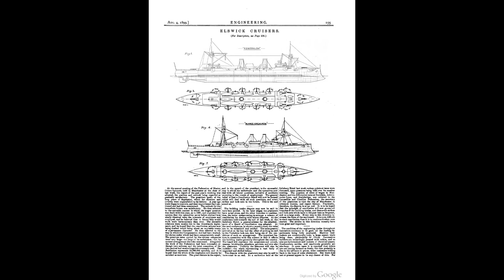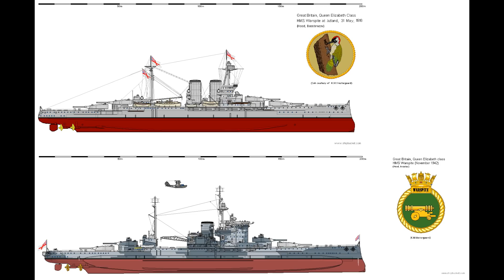The Drydock - Episode 007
00:00:12 - How Bermuda almost made Britain and Colombia go to war

00:03:03 - Did Kriegsmarine officers resent using capital ships as commerce raiders?

00:04:21 - Why did the USN stick with the Standard design after the QE's and Bayerns?

00:07:27 - Could the IJN have gone full destroyer fleet after WW1?

00:09:22 - How do you do laundry on a battleship?

00:10:43 - Why did the Royal Navy have so many light guns, 4", 4.5", 4.7", 5.25" etc?

00:16:05 - What's so great about Elswick cruisers?

00:17:20 - Why did the UK bother to complete HMS Vanguard?

00:22:00 - Why keep HMS Iron Duke and not HMS Tiger in the 1920's?

00:24:27 - How much work would it have been to add a 4th turret to 3 turret designs? How efficient was the Nelson class design?

00:30:22 - Why did Vanguard use 4 x 2 15" instead of 3 x 3 15" turrets?

00:33:05 - Why WW1 era ships had many smaller funnels and WW2 ships had fewer larger funnels.